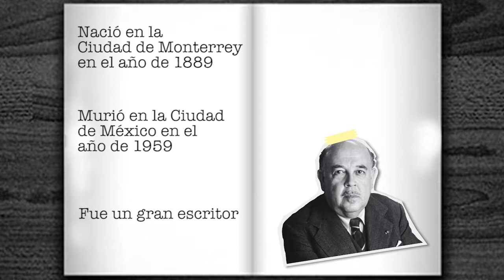Antena Opinión: La Carta Moral de Alfonso Reyes, ¿ya perdió validez?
AntenaOpinión trae para ti a Ileana Filio con el tema: La Carta Moral de Alfonso Reyes, ¿a perdido validez?